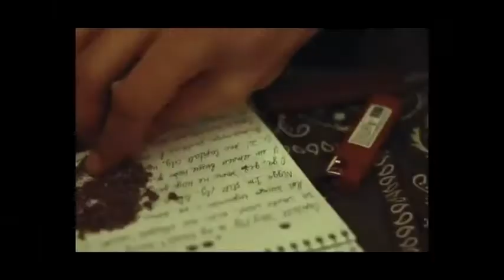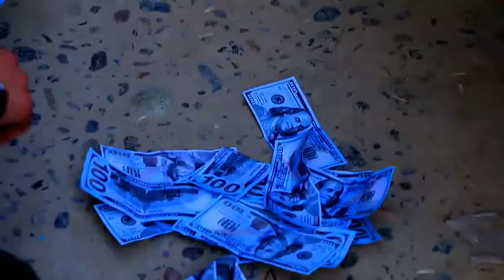KJOS2523 - Tomosha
Teligram kanalga qoshiling KJOS 2523 yozib poysk qisela bas